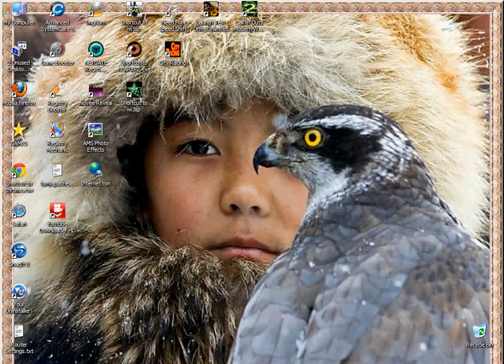Tony presents ☆ Liberation ☆ part 16 ☆ Prison Break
☆ Apache Rock Games ☆
☆ Call Of Duty Modern Warfare ☆
☆ Hardness Difficulty ☆